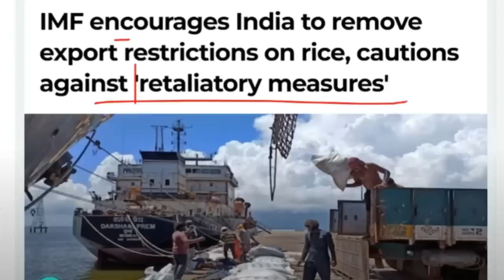IMF Urges India To Remove Rice Export Restrictions | pakistani girls reaction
IMF Urges India To Remove Rice Export Restrictions | pakistani girls reaction | crying fiza khan | FUNNY PAKISTANI | INDIA VS PAKISTAN